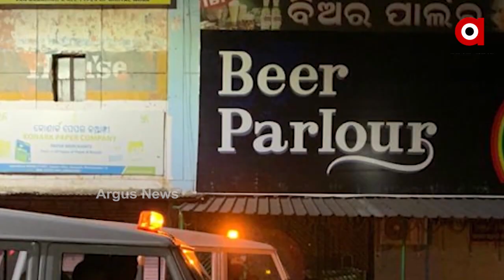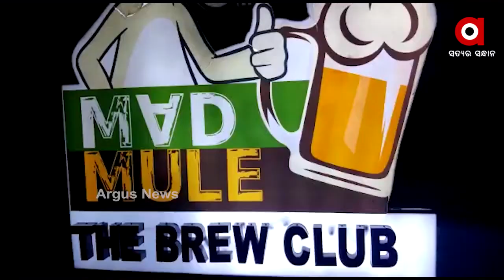ରାଜଧାନୀର ବିଭିନ୍ନ ବାର ଓ ରେଷ୍ଟୁରାଣ୍ଟରେ ଚଢ଼ାଉ ......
ରାଜଧାନୀର ବିଭିନ୍ନ ବାର ଓ ରେଷ୍ଟୁରାଣ୍ଟରେ ଚଢ଼ାଉ । କୋଭିଡ ନିୟମ ଉଲ୍ଲଂଘନ କରି ବାର ଭିତରେ ଚାଲିଥିବା ନିଶା ସେବନ । ଖବର ପାଇ କମିସନରେଟ ପୋଲିସ ବାର ଉପରେ ଚଢାଉ କରିଛି .